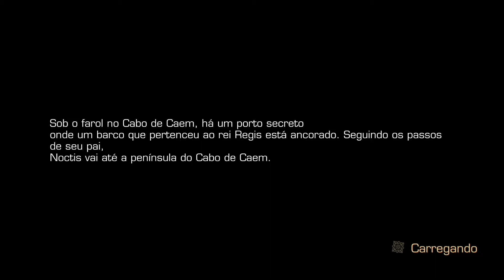FINAL FANTASY XV POCKET EDITION (Português Pt Br) # CAPITULO 05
Vídeo gameplay do jogo Final Fantasy XV Pocket Edition.